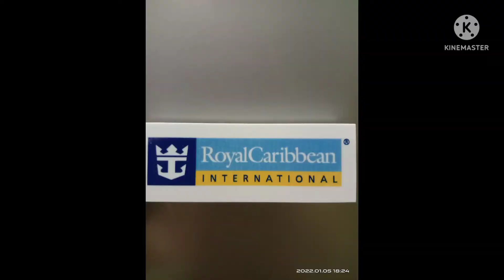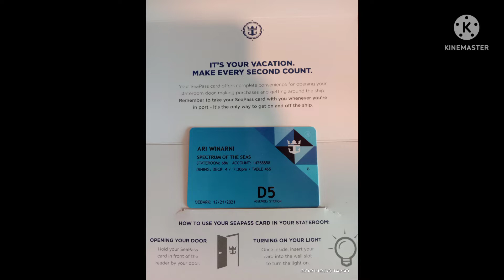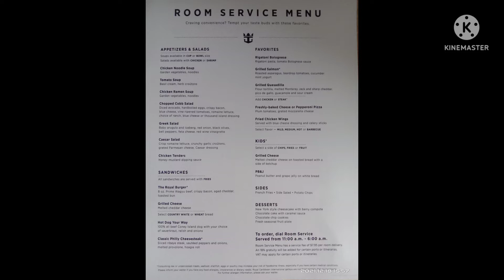berlayar bersama ROYAL CARIBBEAN momong part 1